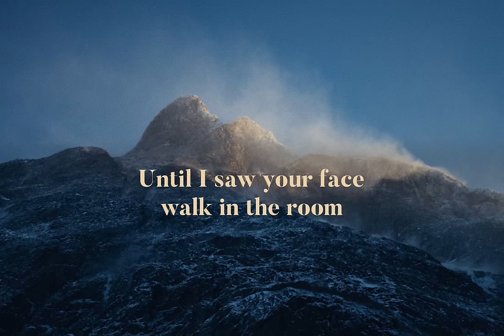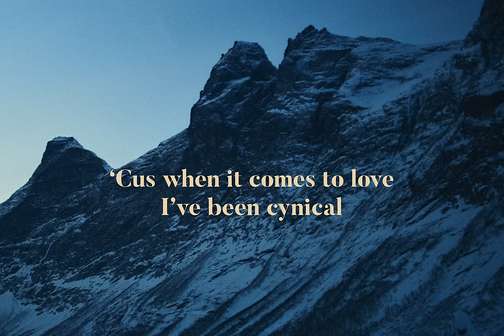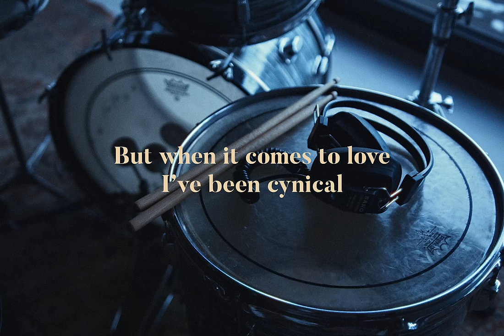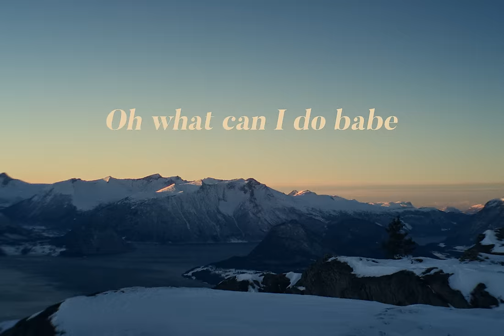Aden Foyer – Other Side Of The Moon (Official Lyric Video)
Official Lyric Video for "Other Side Of The Moon" by Aden Foyer.

Lyrics:
I keep my exes
locked in a penthouse
Oh what can I do (Oh what can I do babe)
I keep my fingers
crossed when I see you

I wanna travel the world
And bring you along
I wanna see the other side of the moon
I never believed
In a thing called love
Until I saw your face

‘Cus when it comes to love
I’ve been cynical
Even psychoanalytical
Thinkin’ love ain’t nothin’
But a chemical or two
But then I met you

She’s a crazy one
But a lotta fun
She’s keepin’ pictures
of herself around like
she’s the one (I’m the one)
She’s quoting Nietzsche
And drinks tequila
Havin’ the time of her life

But when it comes to love
I’ve been cynical
Even psychoanalytical

Eighteen summers
Eighteen lovers
But no one like you
I see you standing there
I’ve got nothing left to lose